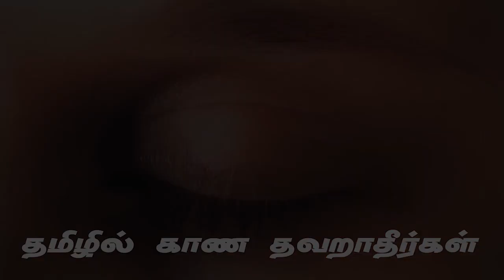EP-26 சகோதரி நேஹாவின் அனுபவம் தாதி குல்ஜார் பாகம் 1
Rajashthan.

Dear Divine Family As Per your complaint regarding advertisement in Rajayoga Tv Tamil. As due to cover up the expenses and not getting up financial support. because of that we have to run the advertisement to cover up some expenses. it is our request to Divine family viewers if they can help out for the financial expenses so we can stop the advertisement.